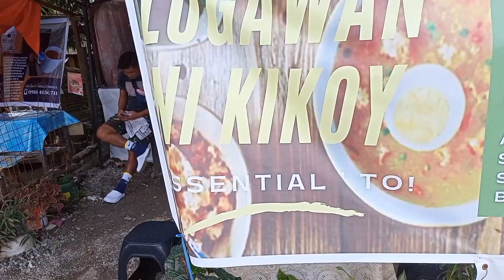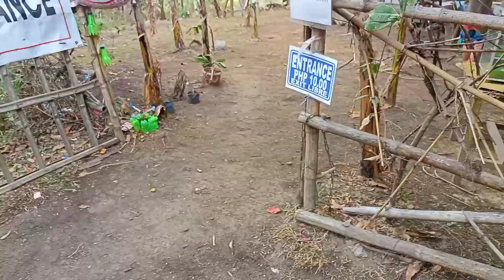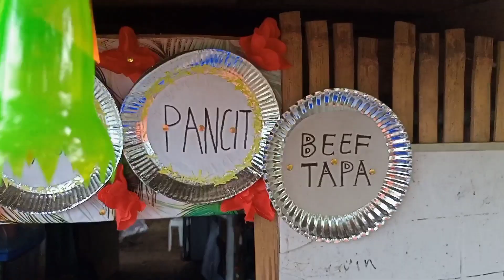Paragliding air'skin view|Davilan trail|vlog #26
TG adventure
Bike adventure related video content creator

Paragliding air'skin view|near Davilan trail|vlog #26